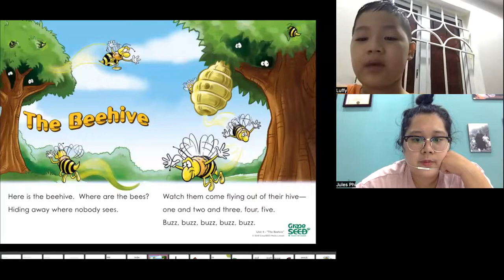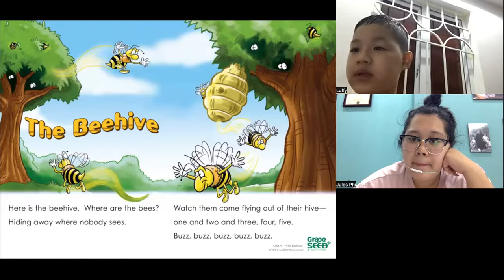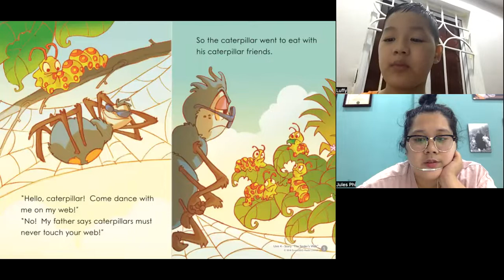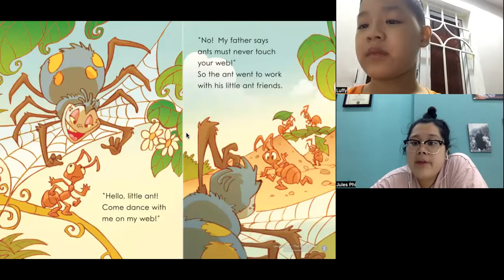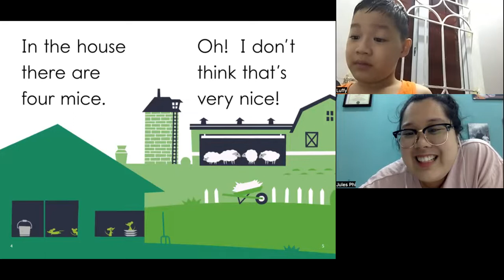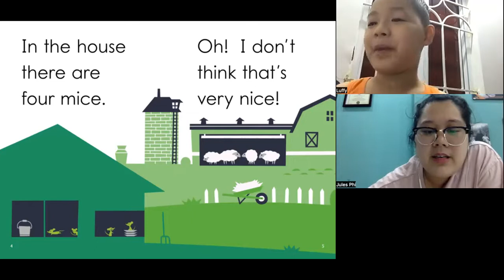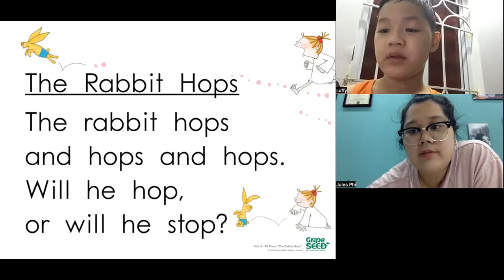Sky VT2 - Unit 4 - Luffy (2)